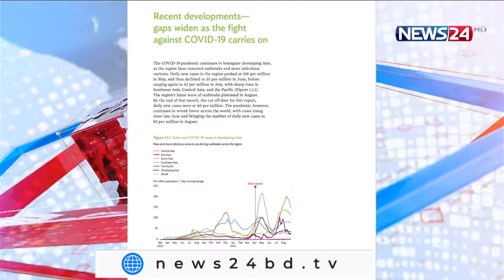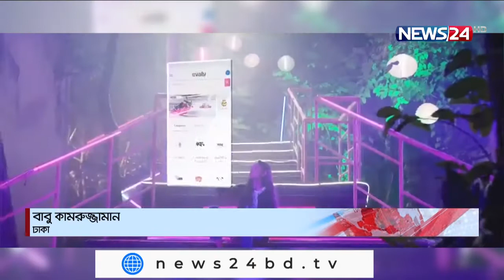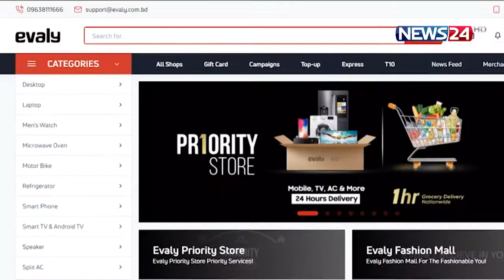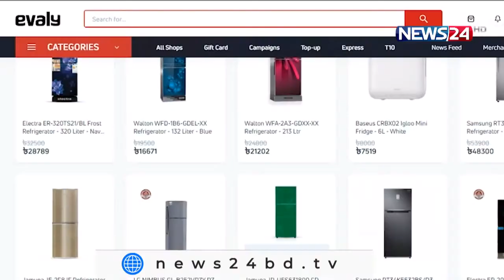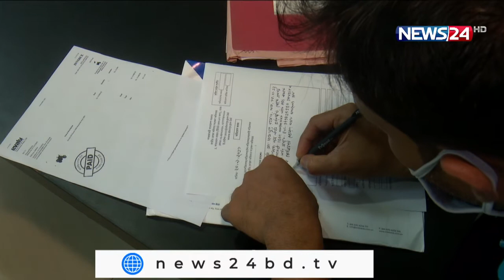NEWS24 দিনের সংবাদ at 2pm News on 22nd September, 2021 on News24 || 22Sep.21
On Aired on NEWS24 on 22nd September, 2021
Our other YouTube channels :
News24 Official Address:
NEWS24
371/A
Bashundhara Road
Block – D
Bashundhara Residential Area
Dhaka - 1229